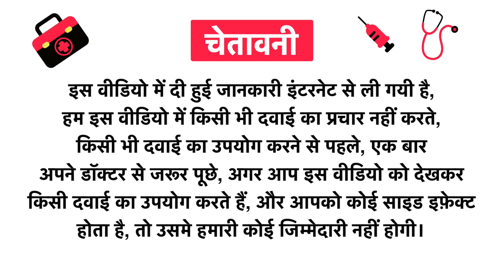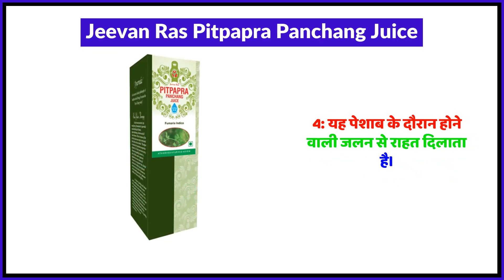Jeevan Ras Pitpapra Panchang Juice Uses in Hindi | Side Effects | Review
Jeevan Ras Pitpapra Panchang Juice Uses in Hindi | Benefits | Side Effects | Dose

Topics Covered in This Video
Jeevan Ras Pitpapra Panchang Juice Uses in Hindi
Jeevan Ras Pitpapra Panchang Juice Kis kaam aati hai
Jeevan Ras Pitpapra Panchang Juice Review
Jeevan Ras Pitpapra Panchang Juice Side Effects
Jeevan Ras Pitpapra Panchang Juice ke fayde in hindi
Jeevan Ras Pitpapra Panchang Juice how to use